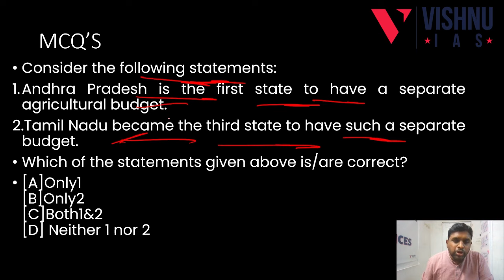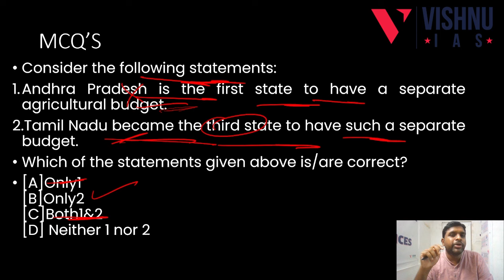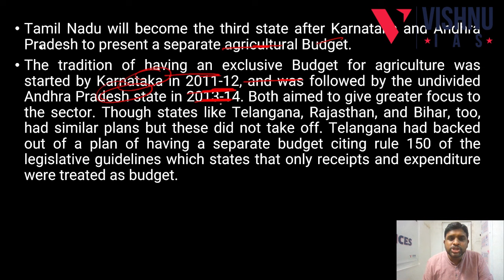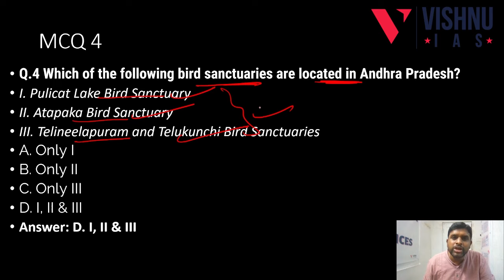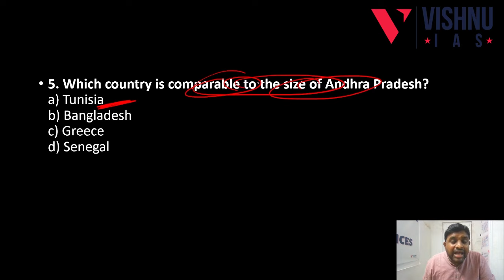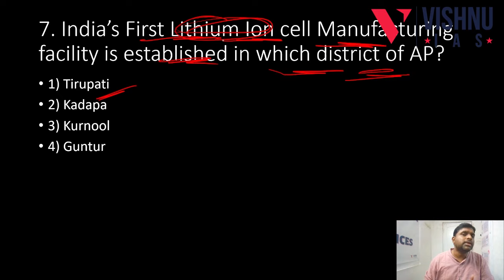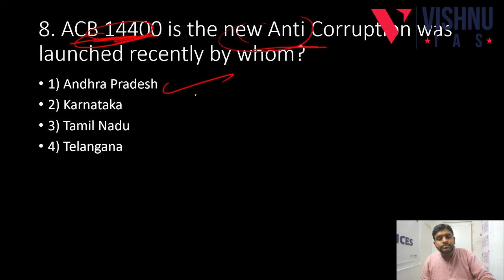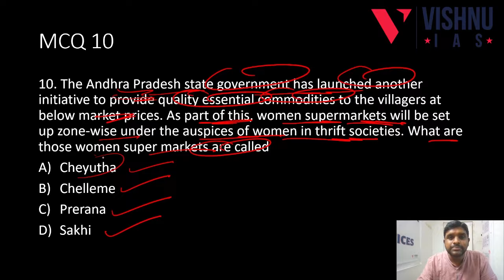APPSC/TSPSC గ్రూప్-1 ప్రిలిమ్స్ కొరకు top-10 MCQ's by విష్ణు సార్ | APPSC GROUP-1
ఈ వీడియో లో మీకు APPSC గ్రూప్ -1 కోసం, APPSC గ్రూప్- 2 కోసం, TSPSC గ్రూప్ -2 కోసం ఖచ్చితం గా exam lo ఉండే అవకాశం ఉన్న 10 ప్రశ్నలను వివరించడం జరిగింది .